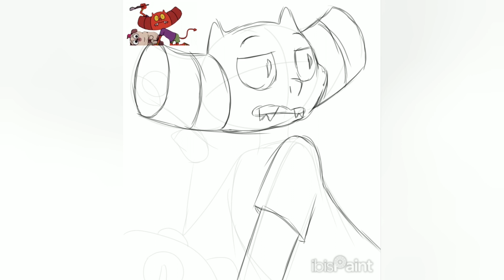It's exactly what it looks like - goretober day 25: Courtney (from Dead End Paranormal Park)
Had to rush it cuz I'm already late af